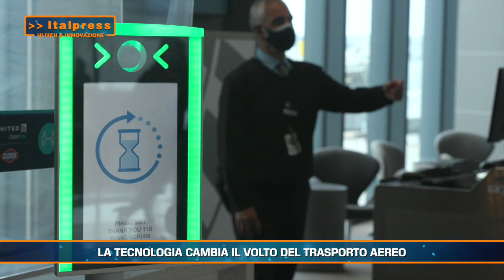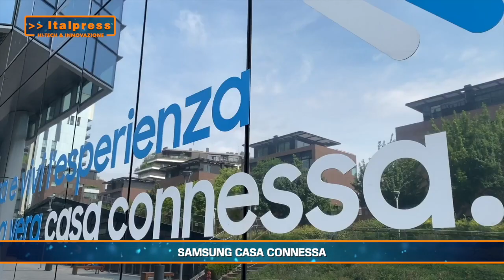Hi-Tech & Innovazione Magazine - 14/6/2022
In questo numero di Hi-Tech & Innovazione Magazine:
- Le novità di Apple
- La tecnologia cambia il trasporto aereo
- Samsung casa connessa
sfc/gsl